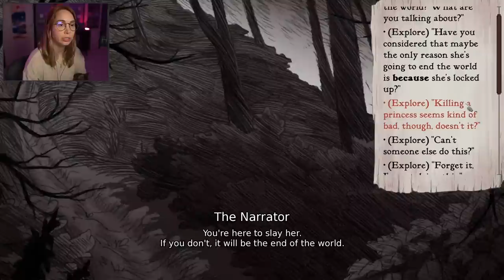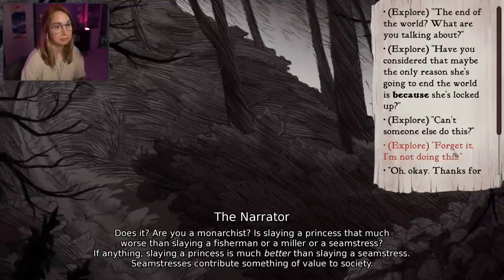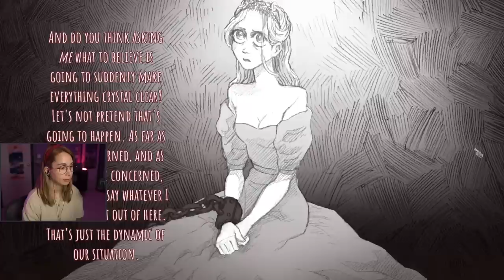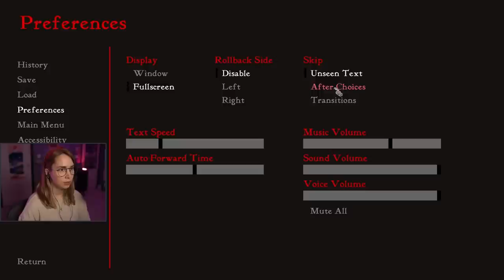Slay the Princess, Save the World